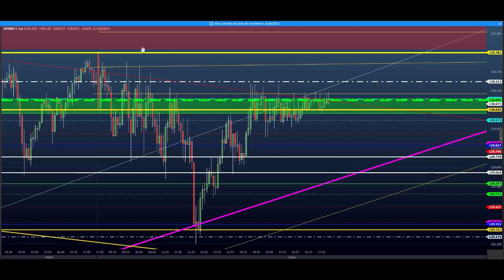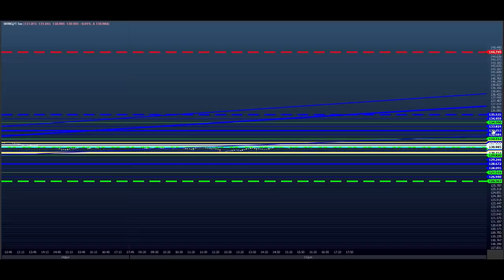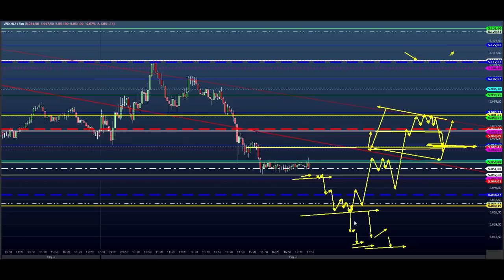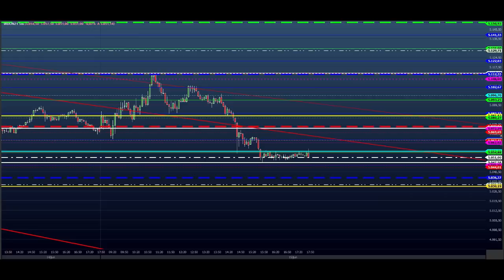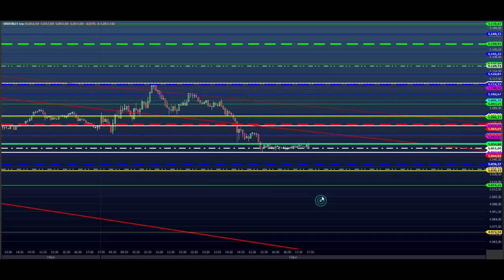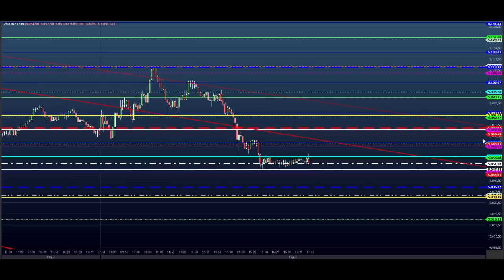ESTUDO DA BOLSA (DAY TRADE) Para o EAD do Dia 16/06 MINI ÍNDICE e DÓLAR (Price SHEIK action)